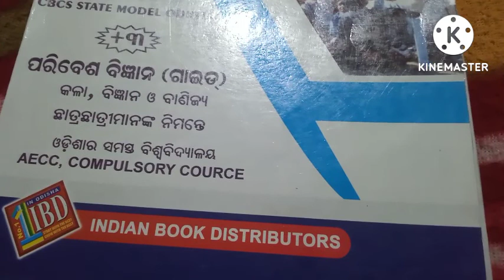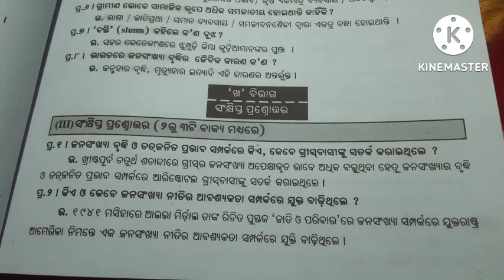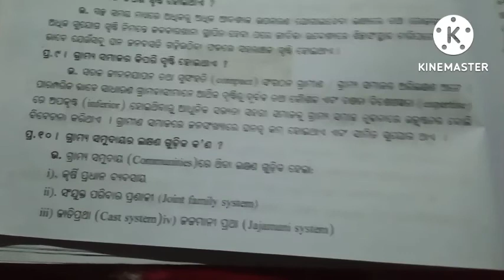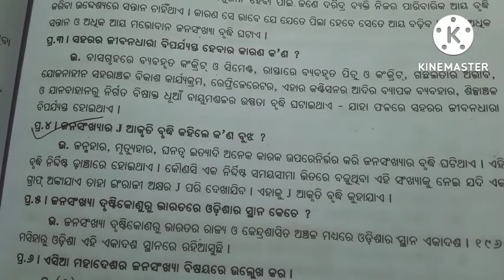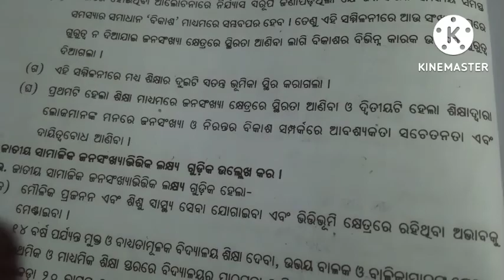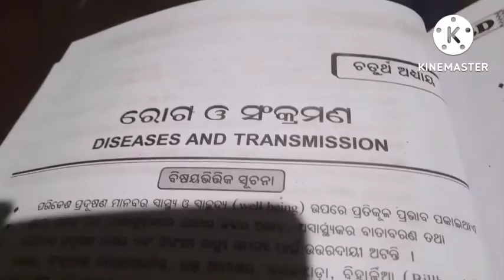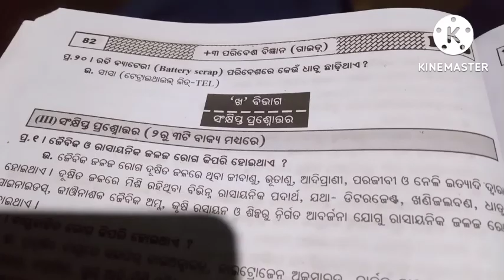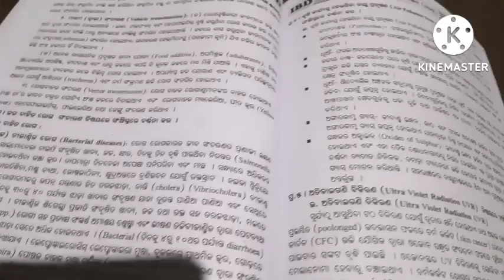+3 1st semester compulsory ପରିସଂସ୍ଥିୟ ଜଣସଂଖ୍ୟା &ରୋଗ ଓ ସଂକ୍ରମଣ